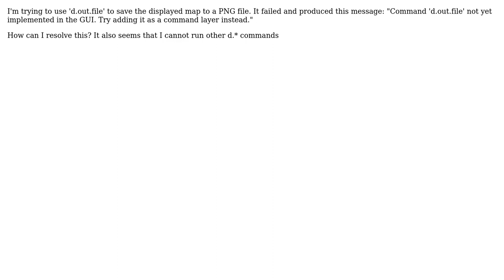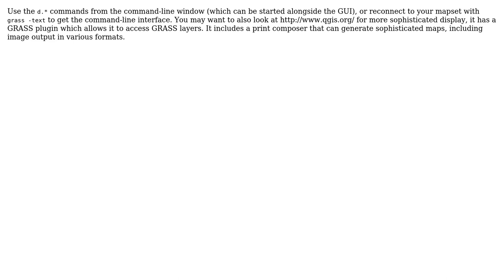GIS: d.out.file is not working (3 Solutions!!)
GIS: d.out.file is not working

With thanks & praise to God, and with thanks to the many people who have made this project possible! | Content (except music & images) licensed under CC BY-SA | Music | Images & others | With thanks to user whuber user teamAngat user simo user scw user markusN and the Stack Exchange Network Trademarks are property of their respective owners. You are responsible for your own actions.